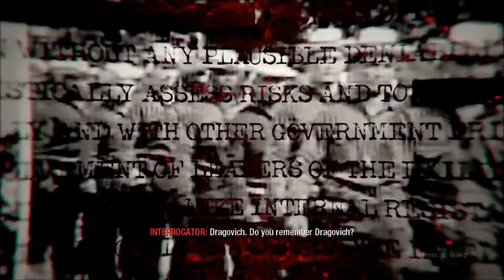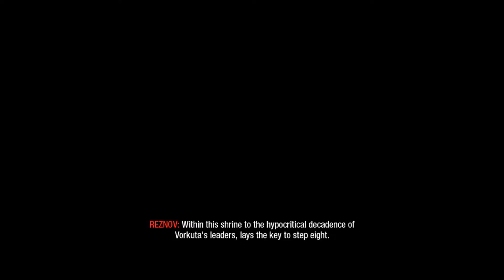James Plays The Black Ops Story | Episode 1: The Begining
The campaigns of Black Ops 1, 2, & 3

Leave comments to improve my content

Streams on twitch Fridays and Saturdays
(will tweet out if otherwise)

   - J